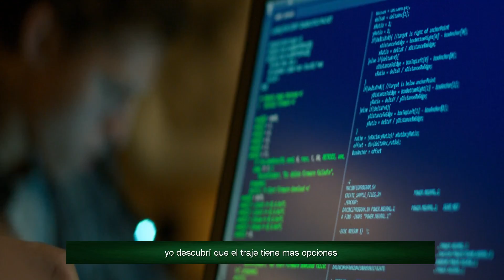RAP DE SPIDERMAN HOMECOMING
Aquí os dejo un nuevo rap de SPIDERMAN HOMECOMING
espero que os guste y si quereis algun rap dejadlo en la caja de comentarios